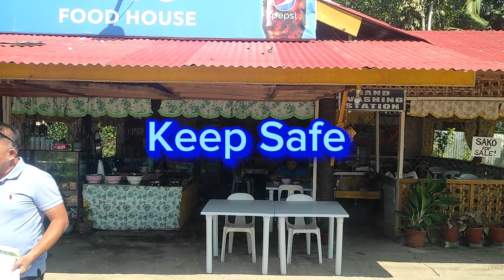LPU DAVAO Driver Daang Maharlika ang tinatahak natin diritso papuntang Surigao